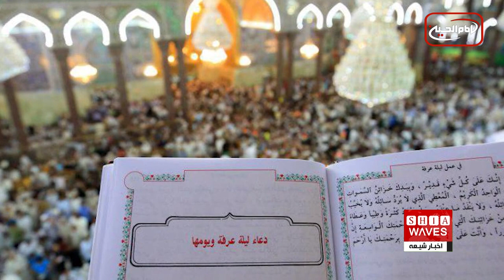گسترش سنت حسنه قربانی ، تلاشی برای رفع فقر و گرسنگی نیازمندان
حورا عبدالمجید گزارش می دهد

گفتگوی اخبار شیعه با خانم سودابه جنتی کارشناس امور دینی از تهران

عید قربان یکی از بزرگ ترین اعیاد اسلامی است که نمایانگر ایثار ابراهیم و تسلیم شدن اسماعیل در برابر فرمان الهی است.
روزی است که سنت حسنه قربانی کردن ، علاوه بر حاجیان در سرزمین منا ، در میان مسلمانان سر تا سر دنیا جریان دارد.
اگر چه قربانی کردن در عید قربان صرفا برای حاجیانی که در سرزمین الهی حضور دارند، واجب است و برای کسانی که در کشورهای مختلف زندگی می کنند، واجب نیست ، اما این سنت حسنه در میان مسلمانان دنیا در این روز ، جایگاه ویژه ای دارد.
عید قربان برابر با روز دهم ذی حجه یکی از بزرگ ترین اعیاد اسلامی به شمار می‌ آید ، در این روز حاجیان ، اعمال عید قربان از جمله قربانی کردن را در سرزمین منا به جا می‌آورند.
بنابر روایات، در این روز خدا به ابراهیم خلیل الله فرمان داد تا فرزندش اسماعیل را قربانی کند ، او اسماعیل را به قربانگاه برد، ولی جبرئیل همراه با «قوچی» نازل شد و  و حضرت ابراهیم مأمور به ذبح آن شد.
این چنین بود که حضرت ابراهیم و اسماعیل، هر دو از این امتحان بزرگ الهی سربلند بیرون آمدند و ابراهیم خلیل الرحمن لقب گرفت و اسماعیل ذبیح الله ، اطاعت این پدر و فرزند در تاریخ ماندگار شد و در قرآن مجید جلوه ای ویژه یافت.
عید قربان عید بندگی است ، در این روز حضرت ابراهیم برای ارج نهادن به فرمان خدا، می پذیرد تا فرزندش اسماعیل را قربانی کند ، این عید ، یادآور فداکاری و ایثار ابراهیم در راه جلب رضایت معبود ، و تجلی ایمان و تسلیم شدن اسماعیل در قربانگاه عشق است.

در حقیقت فلسفه عید قربان، به مسلخ بردن شهوات و به قربانگاه بردن  تمایلات نفسانی در پیشگاه معبود است ، مفهوم این عید ، بازگشت انسان به مقام قرب الهی است که این مقام در سایه مبارزه با هواهای نفسانی و در پرتو تهذیب، خودسازی و بهره گیری از فرصت های ناب به دست می آید.

در نهم ذی‌الحجه با خواندن دعای عرفه منسوب به دعای امام حسین علیه السلام و زیارت آن حضرت در روز عرفه، به شناخت خود نزدیک تر می شویم و از خدا آمرزش طلب می کنیم، تا در دهم ذی‌الحجه نفس و آمال دنیوی خود را قربانی کنیم و به خدای متعال نزدیک تر شویم.

شاید دعای عرفه امام حسین علیه السلام و نیز ثواب زیارت او در این روز ، بی ارتباط به مقدمه بودن این روز برای عید قربان نباشد ، در آن جا که در مفاهیم دینی «ذبح عظیم» به عنوان یک حقیقت بزرگ در تمام طول تاریخ خلقت ذکر شده و خدای متعال، خبر آن را قبل از خلقت آدم به همه اهل آسمان داده بود و ملائک خدا نیز خبر این واقعه عظیم را به همه انبیاء و اولیاء در همه دوران ها داده اند ، «ذبح عظیم» ماجرای ذبح فرزند اشرف مخلوقات خدا بدست شرور ترین خلق خداست ، «ذبح عظیم» ذبح حسین بن علی علیه السلام است که بر اساس تقدیر ازلی خدا، در حساس ترین شرایط زمانی ، راضی به قضای الهی می شود و با ایثار خون خود ، دین خدا را احیا میکند.

«ذبح عظیم» در میان ملائک و انبیاء و اولیای خدا از مشهور ترین وقایع تاریخ خلقت است و در نزد خدا عظمت و حرمتی بس شگرف دارد و هر کس به آن متوسل شود دعایش مستجاب و در پیشگاه الهی به جایگاهی بس عظیم دست می یابد.
قربانی کردن، درس بزرگ حضرت ابراهیم به همه انسان هاست و قربانی کردن نمادی از انفاق و دستگیری از مساکین است ، بخشش قربانی و تقسیم کردن آن در میان مردم به ویژه تنگدستان، هم موجب قرب و نزدیکی به خداوند شده و هم انسان را مشمول عنایت الهی می نماید و هم میان افراد جامعه الفت و محبت ایجاد می کند ، این رابطه موجب انسجام و تعاون اجتماعی و گسترش اقدام های خیر و نیکوکاری در جامعه می شود و اگر قربانی ها به صورت صحیح تقسیم شود، می تواندمیلیون ها گرسنه را سیر کند
قربانی کردن در دیدگاه اهل معرفت، نشانه ای از ترک هوای نفس است ، و هم چنان که منفعت قربانی به دیگران می رسد ، کسی که مالک هوای نفس خود شده و دیو افسار گسیخته شهوات را به بند می کشد، هم خود از وسوسه ها و زیان های نفس خویش در امان است و هم جامعه از گزند هواپرستی های او مصون خواهند ماند.
قربانی کردن و بخشش آن به نیازمندان اقدامی است که صرف نظر از نگاه دینی به آن توسط بشردوستان در سراسر دنیا انجام می شود ، گامی در راستای پایان دادن به گرسنگی و فقر در سر تا سر دنیاست
چه نیکوست که این روزها که آمارهای جهانی حکایت از اسراف مواد غذایی به شکل گسترده دارد و متاسفانه کشورهای برخوردار به ویژه ممالک عربی در صدر چنین وضعیتی قرار دارند و از طرف دیگر آمار های تکان دهنده و دلخراش از گرسنگی و مرگ و میر انسان ها به ویژه کودکان در بسیاری از نقاط دنیا شنیده می شود و تلاش جهانی برای پایان دادن به آن در حال گسترش است ، سنت حسنه قربانی کردن توسط مومنان و افراد برخوردار برای انفاق به نیازمندان صورت گیرد.

این روزها افغانستان ، یمن و بسیاری از کشورهای نیازمند و حتی بخش عمده ای از مردم ایران هم چشم امید به دستان یاریگر و خیَر مومنان خداجویی دوخته اند که با انجام این سنت الهی ، گامی در جهت رفع گرسنگی و فقر برمی دارند.